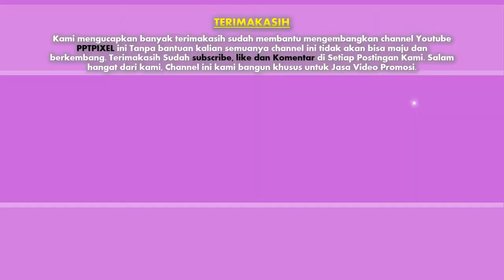Jasa Video Promosi Studio Music, Tempat Rekaman Mucik, Video Promosi Video Clip, Coffee Roadsters